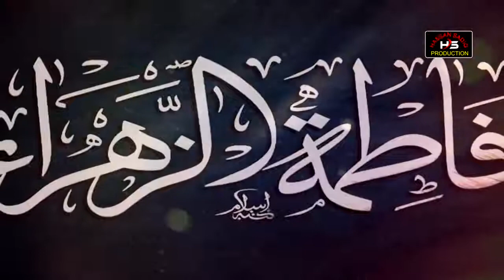Kahan Kahan Main Tujhe Hassan Sadiq Noha 2018